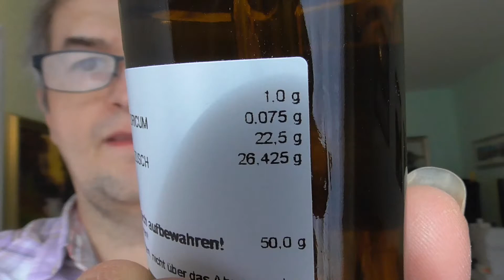#726 - Über diese "Zitronen Säure 96%" , was Dermatologin #9 Mir verschrieb!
Das WAR ein Albtraum!! :-O Der reinste HORROR! Nur Gut das ich Behutsam damit vor ging und Mir es nicht mit der Pipette auf denn Kopf nieder tröpfeln ließ, denn es BRANNTE wie in der HÖLLE!! Danach Sofort abgelöscht mit Wundspüllug und sehr lange mit Papier Tüchern getränkt mit kaltem Wasser, Trocken abgerubbelt und das gleiche Nochmals!! :-(((((((((( Wie kann man so was NUR einen Menschen der Bereits so viel zu Leiden hat so etwas ANTUN??

Man sollte dieser Dermatologin die Lizenz als Ärztin SOFORT Entziehen denn ich fragte auch nach, ob ich es auch auf Frische WUNDE Stellen geben dürfte, sollte und Sie meinte so Kalt mit "JA" Antwortete!! Also, für Mich NEIN! Das ist eine Fast Reinste Form von ZITRONEN SÄURE!

Wenn man Zitronen Säure auf Kalkstein tröpfelt um seine Beschaffenheit zu Testen, nennt man auch denn Säure Test, wenn man Grade keine Säure zur Hand haben sollte, ... was passiert dann mit dem Kalkstein?? Es beginnt wie zu Kochen an, Bläschen bilden sich und s schäumt!! :-O  Ich versuch mal DMSO statt dessen !!  Ob das besser sein wird, mal seh´n. Es soll angeblich auch gegen Borreliose wirken!

°~~ Playlist #01; about MY MORGELLONS Clips of "#001 of #050+", How I film and Tweezer pull out Morgellons out of My Wounds!
°~~ Playlist #02; about MY MORGELLONS Clips of "#051 of #100+", Morgellon strings & YARN, Scalp Crusts
°~~ Playlist #03; about MY MORGELLONS Clips of "#101 of #150+", Morgellon strings & YARN, Scalp Crusts
°~~ Playlist #04; about MY MORGELLONS Clips of "#151 of #200+", Morgellon strings & YARN, Scalp Crusts, Micro Chips?!
°~~ Playlist #05; about MY MORGELLONS Clips of "#201 of #250+", Morgellon strings & YARN, Scalp Crusts, Micro Chips?!
°~~ Playlist #06; about MY MORGELLONS Clips of "#251 of #300+", Morgellon strings & YARN, Scalp Crusts, Micro Chips?!
°~~ Playlist #07; about MY MORGELLONS Clips of "#301 of #350+", Morgellon strings & YARN, Scalp Crusts, MICRO Chips, MICRO EGGS!!
°~~ Playlist #08; about MY MORGELLONS Clips of "#351 of #400+", Morgellon strings & YARN, Scalp Crusts, MICRO EGGS!
°~~ Playlist #09; about MY MORGELLONS Clips of "#401 of #450+", Morgellon strings & YARN, Scalp Crusts, MICRO EGGS!
°~~ Playlist #10; about MY MORGELLONS Clips of "#451 of #500+", Morgellon strings & YARN, Scalp Crusts, MICRO EGGS!
°~~ Playlist #11; about MY MORGELLONS Clips of "501of #550+", Morgellon strings & YARN, Scalp Crusts, MICRO EGGS!
°~~ Playlist #12; about MY MORGELLONS Clips of "551of #600+", Morgellon strings & YARN, Scalp Crusts, MICRO EGGS! *** GLEICHZEITIG IN "DEUTSCHER SPRACHE" im EIGENTLICHEN ENGLISCHEN Gesprochenen Text danach gleich Übersetzt!
°~~ Playlist #13; about MY MORGELLONS Clips of "601of #650+", Morgellon strings & YARN, Scalp Crusts WITH MICRO EGGS! *** GLEICHZEITIG IN "DEUTSCHER SPRACHE" im EIGENTLICHEN ENGLISCHEN Gesprochenen Text danach gleich Übersetzt!
°~~ Playlist #14; about MY MORGELLONS Clips of "651of #700+", Morgellon strings & YARN, Scalp Crusts WITH MICRO EGGS! *** GLEICHZEITIG IN "DEUTSCHER SPRACHE" im EIGENTLICHEN ENGLISCHEN Gesprochenen Text danach gleich Übersetzt!
°~~ Playlist #15; about MY MORGELLONS Clips of "701of #732+", Morgellon strings & YARN, Scalp Crusts WITH MICRO EGGS! *** GLEICHZEITIG IN "DEUTSCHER SPRACHE" im EIGENTLICHEN ENGLISCHEN Gesprochenen Text danach gleich Übersetzt!
#01) ~ "/\" ~ Playliste Für Meine Experimental Pyramiden aus Foto Karton, Self Made Experimental Pyramids out of Bristol Boards-Fotokarton ~ *** GLEICHZEITIG IN "DEUTSCHER SPRACHE" im EIGENTLICHEN ENGLISCHEN Gesprochenen Text danach gleich Übersetzt!